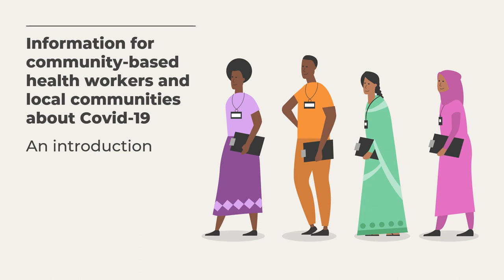COVID-19: An introduction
An introduction to the novel coronavirus Covid-19.